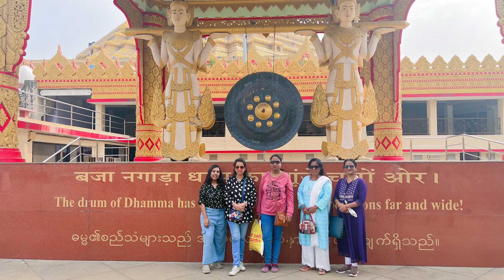Aashna’s 1st visit globalvipassanapagoda Mumbai with family♥️